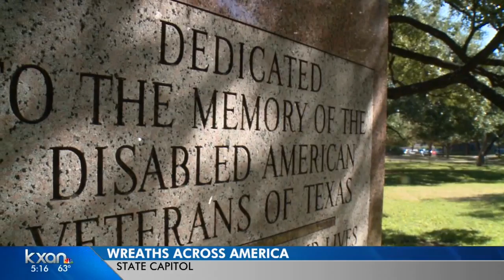Wreath laying at Texas Capitol honors fallen military members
Chris Kyle’s widow, Tara Kyle, laid the wreath on the south steps of the Capitol.